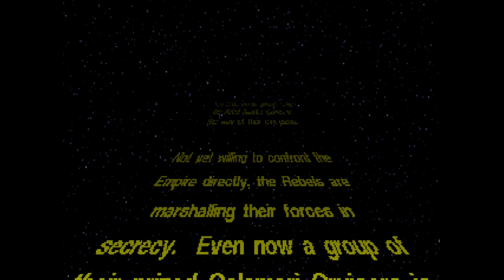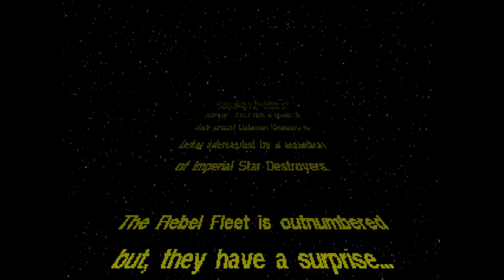X-Wing (1993) Intro